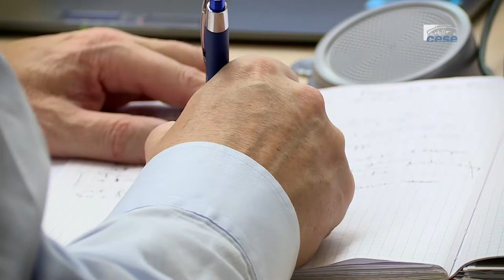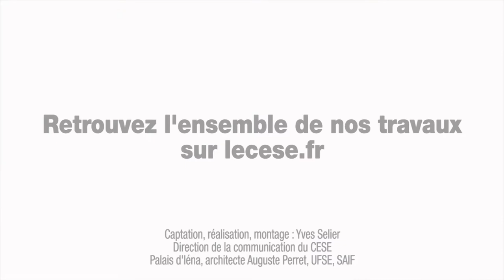Questions à Antoine HOMÉ (Maire) - Fiscalité locale - cese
Questions à M. Antoine HOMÉ, Maire de Wittenheim et membre  de l’Association des Maires de France, auditionné par la Section de l'économie et des finances du CESE dans le cadre de la saisine : "Quelle responsabilité fiscale pour les collectivités territoriales au regard de leurs compétences et des enjeux ?".